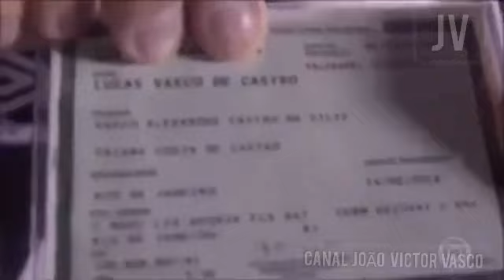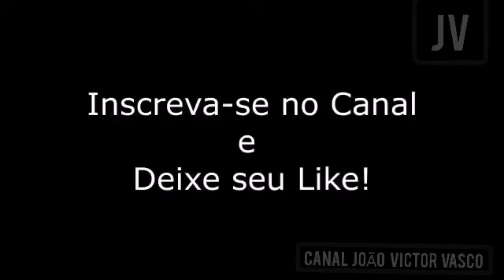German cano • O Homem de um toque só • Vasco Skills É Goals- HD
25/2/21